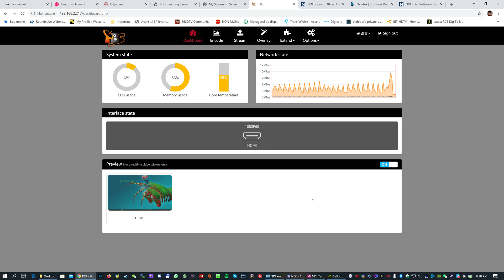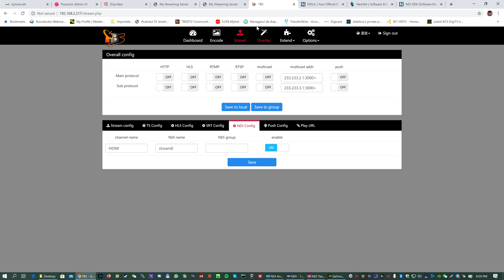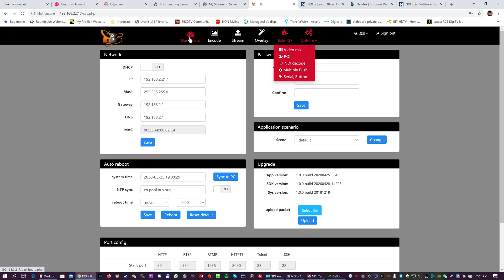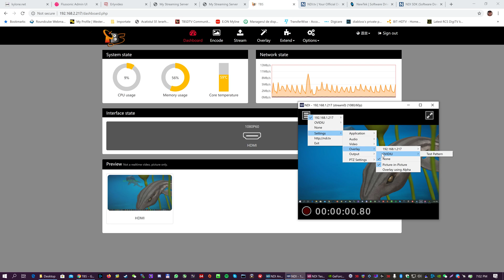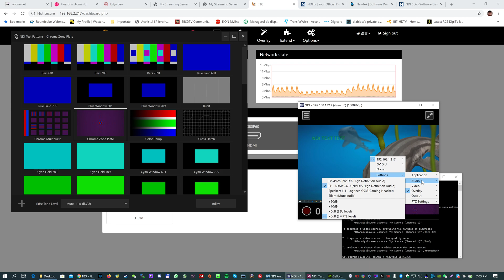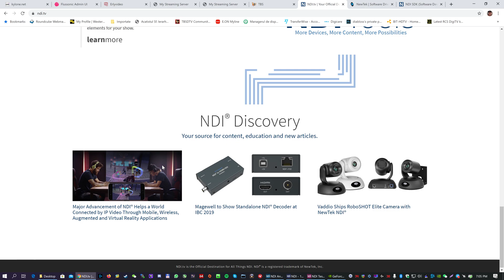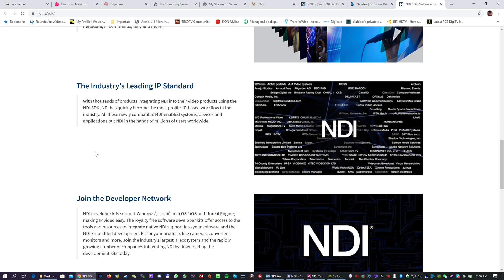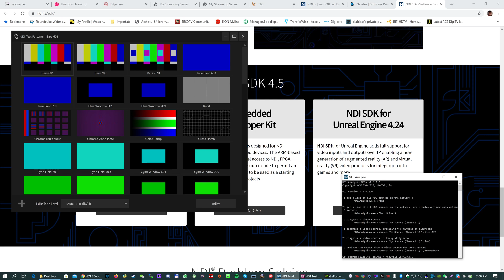TBS 2603SE Advanced Software-Driven IP Workflows With NDI®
TBS Advanced Software-Driven IP Workflows With NDI®:
TBS2605 NDI® supported 2 channels 4K/5 Channels 1080P 60hz HDMI
Video Encoder:

TBS Technologies International Ltd, announced the support for software-driven IP workflows using NDI®. Joining the industry's largest IP ecosystem of products and the rapidly expanding number of companies enabling IP-based customer workflows, TBS has integrated NDI into TBS2603se H.264/H.265 HDMI Video Encoder and TBS2605 2-input for 4K or 5-inputs for HD 1080p/60hz video HDMI Encoder to be recognizable as a source by other NDI-enabled applications and devices connected to a standard Ethernet local area network.

NDI is a brand of the Vizrt Group and a royalty-free technology that allows video and audio sources to be shared bi-directionally across a network, eliminating the need for costly direct connections, expensive cable runs, and infrastructure upgrades while turning every source into a destination instantly available anywhere on the network.

Both TBS2603se and TBS2605 provide an intuitive browser-based interface to be accessed for status monitoring, advanced settings and video processing.

Each stream can be enables to be shared as NDI® source separately:

TBS2603se is a professional HDMI video encoder, which supports the encoding of one input channel of up to 1080P 60 fps HDMI to NDI®|HX. TBS2603se can encode video streams from any HDMI video source to various media streaming servers or online live broadcast platforms over IP in real time.

For more information or to get a quote, please visit:

TBS2603se NDI® supported H.265/H.264 HDMI Video Encoder

TBS2605 supports the encoding of either two channels of real 4K max 3840 x 2160P@30fps HDMI inputs, or five 1080P 60fps HDMI inputs to 5 NDI|HX sources. This compact device features multiprotocol output, each channel supports HTTP/HLS/RTMP(RTMPS)/RTSP/UDP protocols outputting simultaneously, which is ideal for the customers who want to output with different protocols. It also supports H.264 or H.265 encoding.

TBS2605 NDI® supported 2 channels 4K/5 Channels 1080P 60hz HDMI Video Encoder